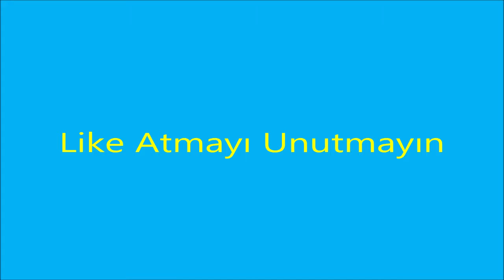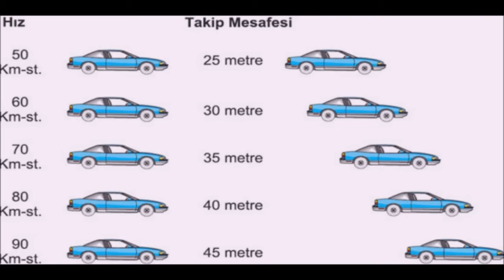Takip Mesafesi Nedir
Normalde Kaynak Kitaptan Okudum